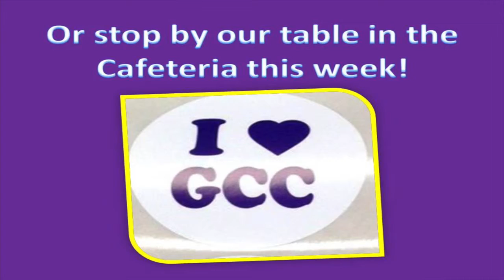Ball High School's "The Express" for 9/23/15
Ball High School's video morning announcements produced by the Tor Nation Crew of the Media Arts and Digital Technology Community.